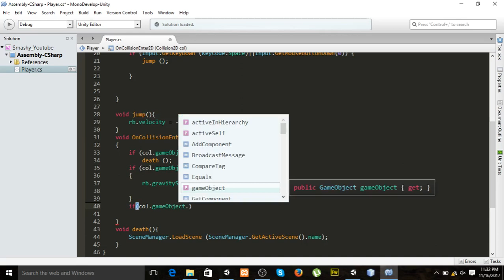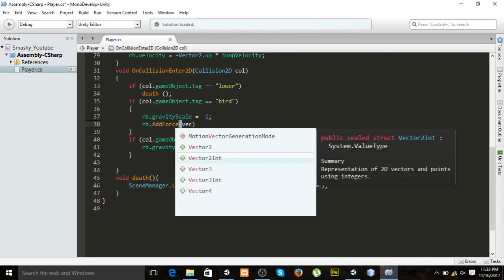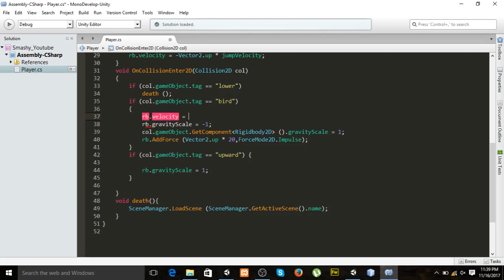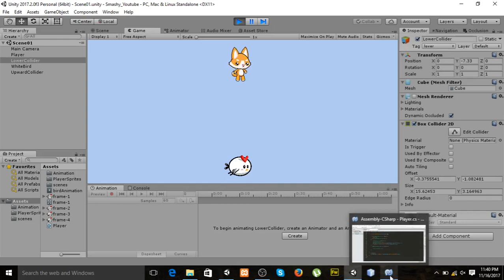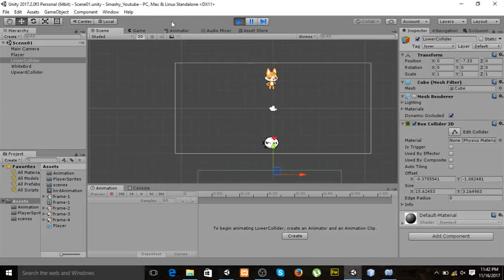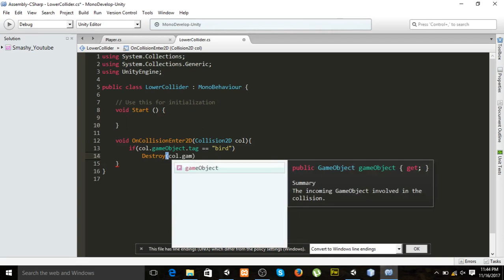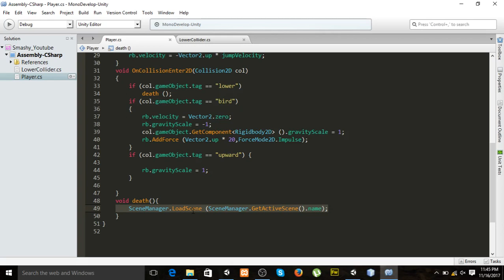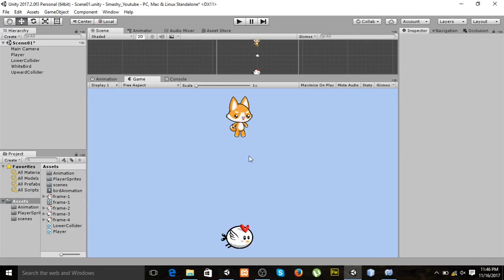Create Tapping Game in Unity - (hindi / urdu )[04]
we will create tapping game in unity 2d from scratch .this is basics as well as advance course on unity 3d game development and is free of cost.